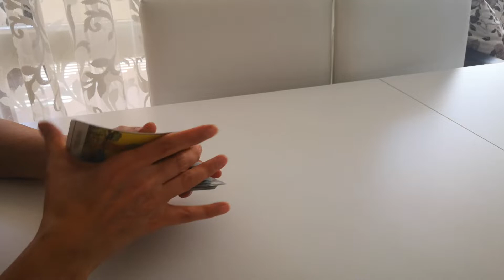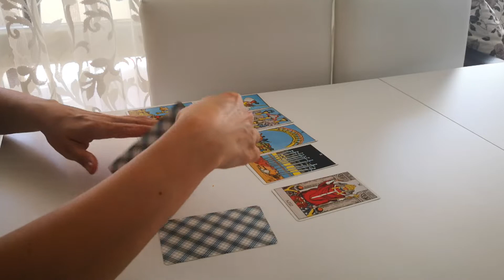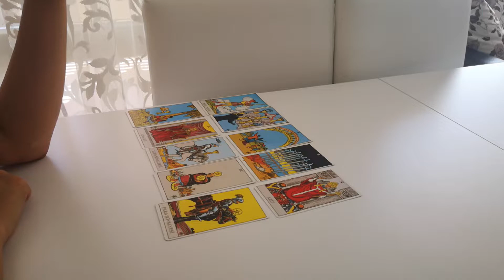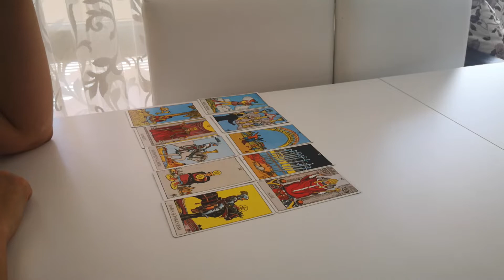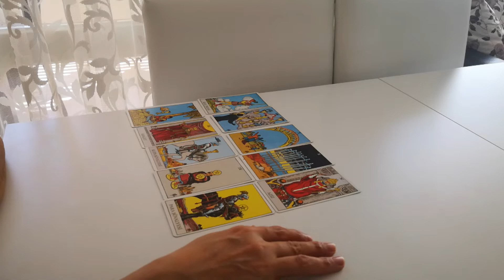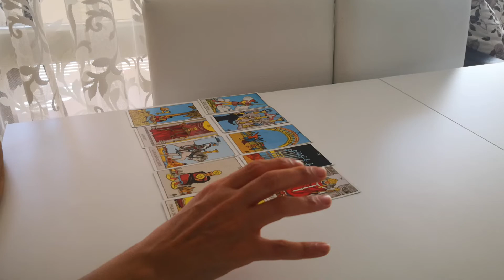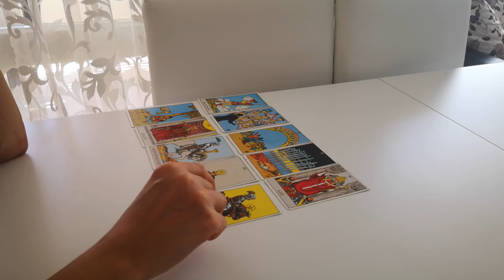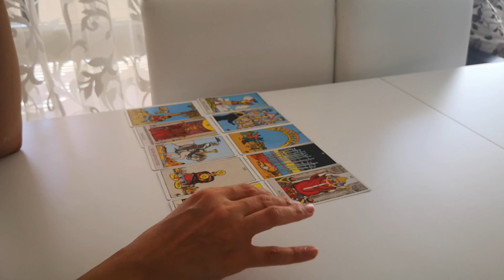Aslan burcu için anın enerjisi... 💜